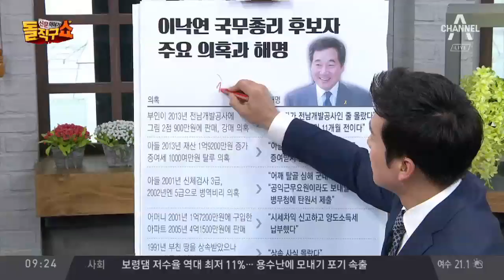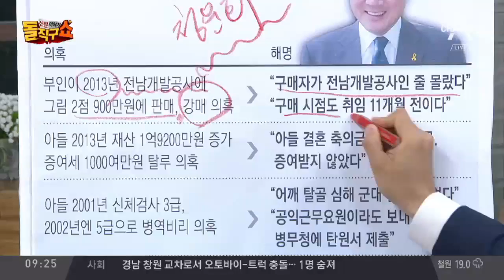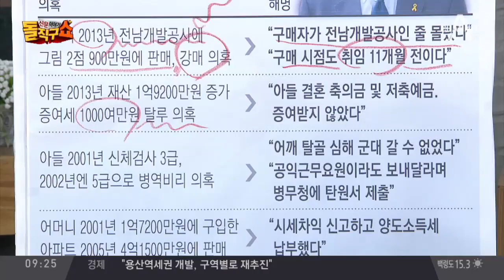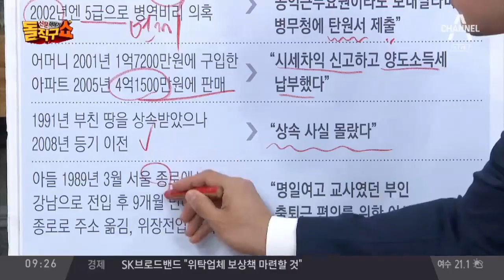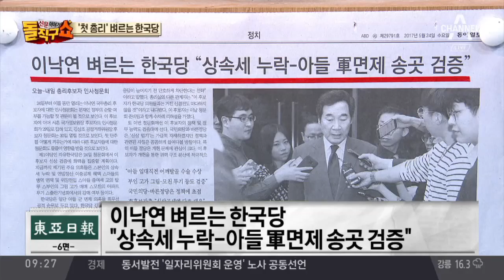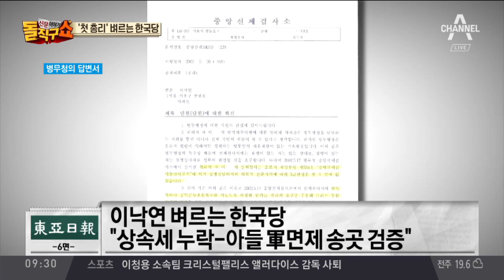이낙연 총리 후보, 오늘 청문회…野 “송곳 검증”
동아 이낙연 벼르는 한국당
  "상속세 누락-아들 軍면제 송곳 검증"
 경향 벼르는 야…이낙연 '검증 칼날' 피할까…한국당, 자료 제출 놓고 '보이콧' 압박
 조선 이낙연 오늘 청문회…한국당 "후보자가 자료 제출 거부, 사퇴하라"
 서울 野, 4대강·전교조·청문회 공세… '협치 허니문' 균열
 세계 내각 '첫 단추' 이낙연 청문회… 與 낙관 · 野 기선제압
 한겨레 이낙연 "적폐청산 특별조사위 설치할 것"
 중앙 이낙연 총리 후보 "적폐청산위 설치해 국정농단 조사할 것"
 서울 이낙연 "4대강, 수량·자전거길 의미 있지만 수질 나빠져"
 국민 이낙연 "정권 따라 감사 결과가 달라지는 것은 몹시 씁쓸한 일"

〈평일〉
08시 00분 라디오쇼 정치시그널 (유튜브 라이브)
08시 50분 김진의 돌직구 쇼
10시 20분 김진의 더라방 (유튜브 라이브)
12시 00분 뉴스A 라이브
15시 50분 강력한 4팀
17시 20분 뉴스TOP10
19시 00분 뉴스A

〈주말〉
12시 00분 토요랭킹쇼·뉴스A 라이브
17시 40분 뉴스TOP10
19시 00분 뉴스A